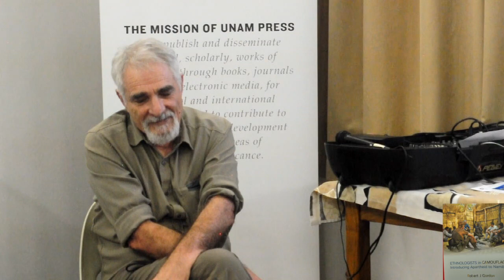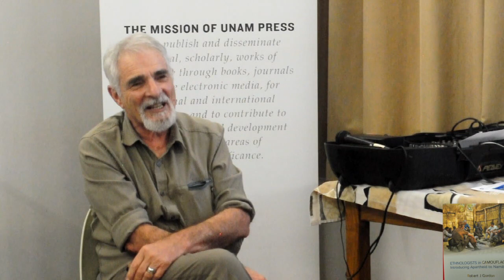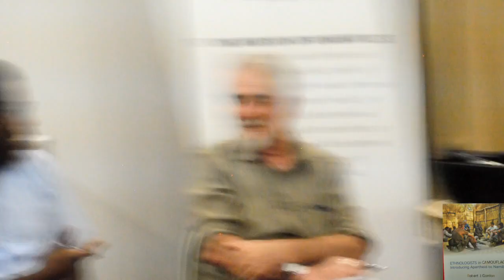Ethnologists in Camouflage - Introducing Apartheid to Namibia by Robert J Gordon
From the early fifties, South Africa used South West Africa/ Namibia as a testing ground to promote Apartheid ideology and to devise methods of countering insurgency. In these exercises a number of experts, known as ethnologists, played an important role. Linked to the government and the military they carried out research among specific ethnic groups, describing their physical characteristics, material culture, language and beliefs. Their work was used to legitimate Bantustan policy by emphasizing unbridgeable differences between people to make a national liberation movement impossible.
Gordon presents fresh evidence on crucial questions which have gone unanswered over decades. This book undermines ivory towers and raises wider moral questions concerning the role of doubt in expertise and in debunking conspiracy theories.
'I found this book highly engaging, confrontational of white conservatism and racism and justly devastating of expertise gone wrong.'
-S. van der Waal, Stellenbosch University
Rob Gordon has maintained a long-term research interest in Namibia where he was born and bred. He has taught critical anthropology at numerous universities, and published widely. Currently, he is an Emeritus Professor at the University of Vermont and a Research Fellow at the University of the Free State.